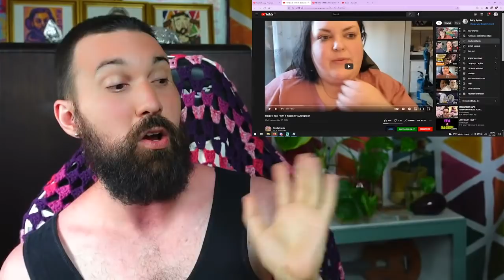I discuss sunburn & Shakespeare ft. Foodie Beauty.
Reacting to 'MAKING DINNER WITH SHAKESPEARE HAIRDO' + 'Beezin'
Please do not use this video or platform to facilitate hateful behaviour or harassment. The intent here is to have discussions based on the produced and monetized content, and characters therein.